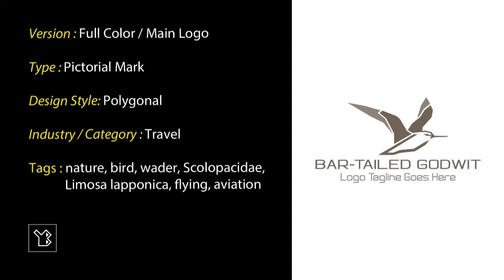Logo Example Bar-Tailed Godwit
I created this logo using Adobe Illustrator CS6, which is a vector graphics editing program.